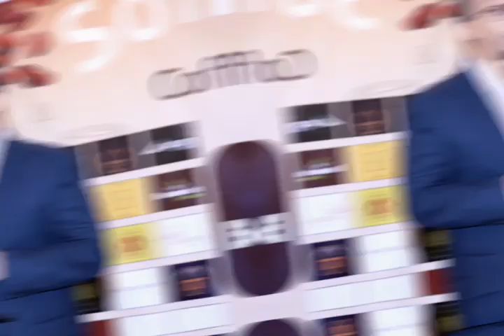BANADIRIA COFFEE HOYGA SOOSAARISTA XIRFADLAYAASHA BARISTA